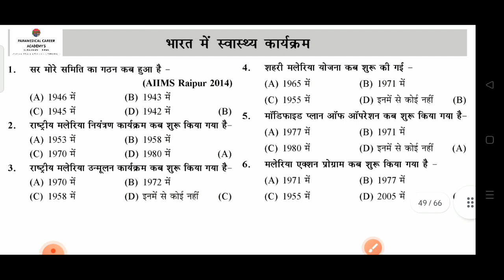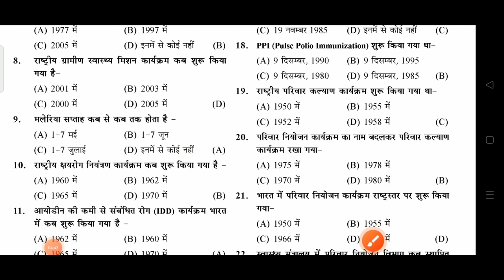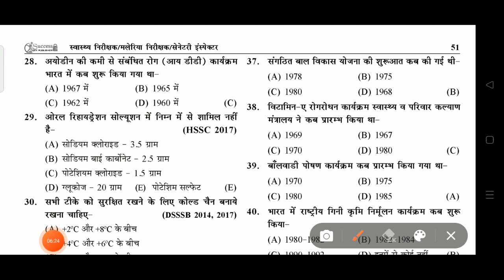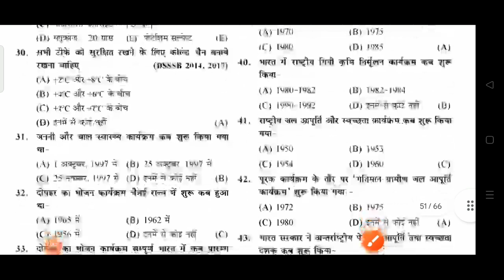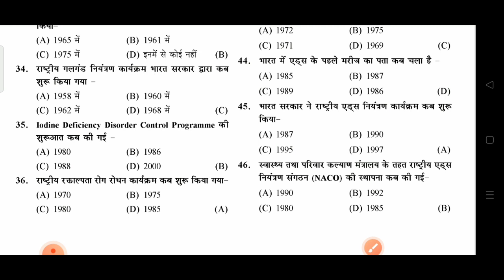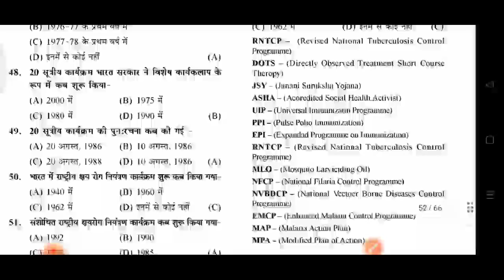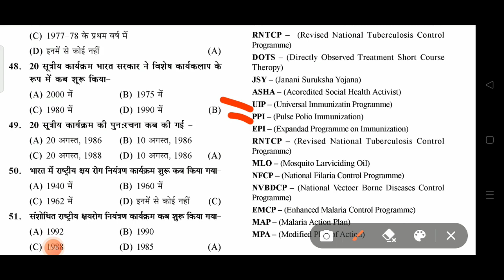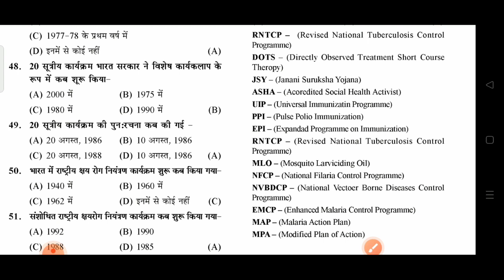Senior Treatment Supervisor questions paper| Senior TB Laboratory Supervisor NHM Paper📜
Senior Treatment Supervisor questions paper 2018| STS PAPER UP NHM| STS PAPER NHM  RAJASTHAN 2018
senior treatment supervisor exam preparation book 👇
I just listed: Success Senior Treatment Supervisor Requirement Exam 2022 Competitive Exam 264 Pages Book [hardcover] Vinod Meena [Jan 03, 2022], for ₹300.00 via @amazon
Paramedical Career academy's
STAFF NURSE, PHARMACIST ,LAB TECHNICAL ,ANM ,GNM, MPHW, HEALTH INSPECTOR ,MALARIA INSPECTOR, ECG, TECHNICIAN ,HEALTH WORKER, TB HEALTH VISITOR, SENIOR TREATMENT SUPERVISOR HOSPITAL ATTENDANT , DRESSER, NURSING JOB INFORMATION AND STUDY NOTES